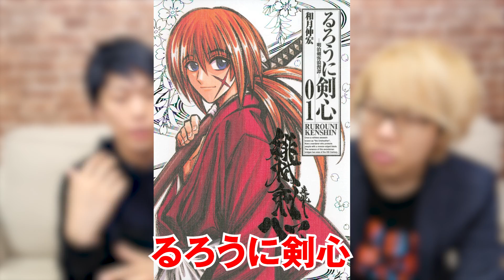ビッグマムが味方になる驚愕の伏線！四皇は全員2回死ぬ！？ソルソルの実の設定がヤバすぎる！【 ワンピース 1039話 】 ※ジャンプネタバレ注意 考察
ワンピース界に君臨する”四皇”は、全員魂を2つ持っている！？
コヤッキーのとっておきの考察がとんでもなかった！！
複数の魂を持っているのは、黒ひげだけじゃない！？
最近の展開から、新しい考察が見つかった・・・！

■とーやが1人で全国5都市を回るソロツアー開催中！
2022年2月6日(日) SPiCE SAPPORO ※ご来場ありがとうございました！
2022年2月12日(土) 梅田Zeela
2022年2月13日(日) BAR VECTOR
2022年2月23日(水・祝) THE BRIDGE YOKOHAMA
2022年2月26日(土) Voodoo lounge

2022年4月3日(日) 恵比寿ザ・ガーデンルーム

▼コヤチャン・コヤスタのグッズ発売中！

▼【19時更新】マシュー部長と部員とーやのコヤチャンポケカ部始まりました！

JOYSOUND MAX
JOYSOUND f1
JOYSOUND 響II

なんとMV付きのカラオケ配信です✨

▼サブチャンネル「コヤチャンクルーの休日」

ワンピース 伏線 考察 四皇 魂 2つ